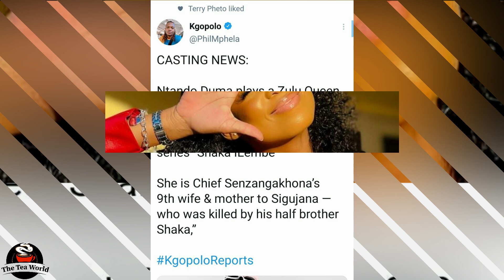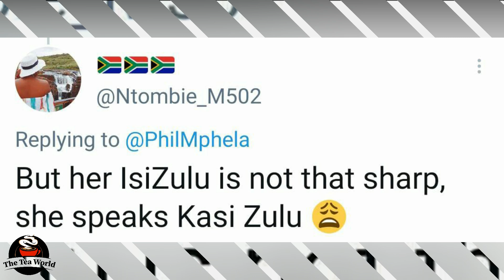Congratulations Ntando Duma